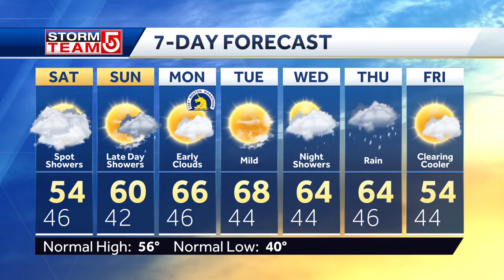Video: Unsettled weekend; Clearing for Marathon Monday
Mike Wankum has a look at the forecast for Boston, Massachusetts and New England.